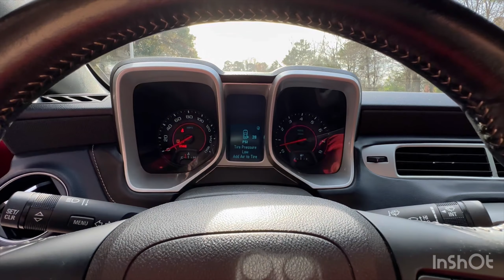2015 Chevrolet Camaro RS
Rev up your driving experience with the 2015 Chevrolet Camaro RS, a symphony of power and style:

Key Features:

- Mileage: 77,500 miles
- Transmission: 6-speed manual
- Ownership: 4 owners
- Title: Clean title
- Accident History: Zero accidents on Carfax

Performance Meets Style:

-Heart Pounding Power: Command the roads with the robust performance of the Camaro RS.
-Sleek Manual Transmission: Experience the thrill of control with the 6-speed manual transmission.
- Immaculate Beauty: The striking red exterior seamlessly pairs with a sleek black cloth interior for an arresting visual appeal.
- Proven Pedigree: A clean title and a history devoid of accidents — your assurance of a pristine driving experience.

Unleash the power and turn heads. Visit Import Performance to claim the 2015 Chevrolet Camaro RS as your driving companion.

We offer after hours showing upon request.

Easy financing

Import Performance
5618 Hillsborough St

Service – Repairs - Sales

Musician: EnjoyMusic